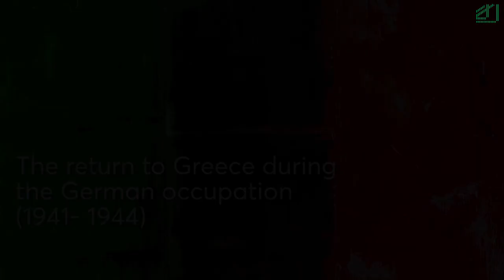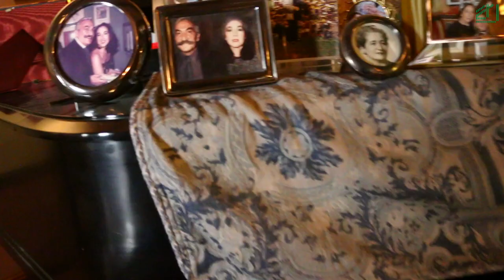Litsa Tsitsera - A Story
A Story from Litsa Tsitsera.

Excerpts of Sexteto, adagio

Directed by Yannis Katomeris